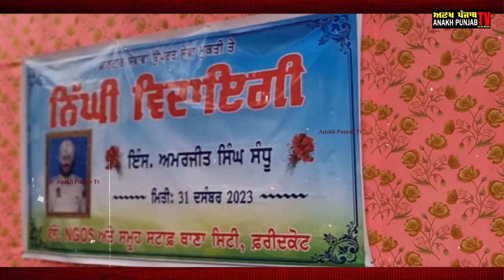FARIDKOT NEWS | S.H.O ਅਮਰਜੀਤ ਸਿੰਘ ਨੂੰ ਦਿੱਤੀ ਸ਼ਾਨਦਾਰ ਰਿਟਾਇਰਮੈਂਟ , ਖੁਲੀ ਜੀਪ ਰਾਹੀਂ ਕੀਤਾ ਥਾਣੇ ਤੋਂ ਵਿਦਾ